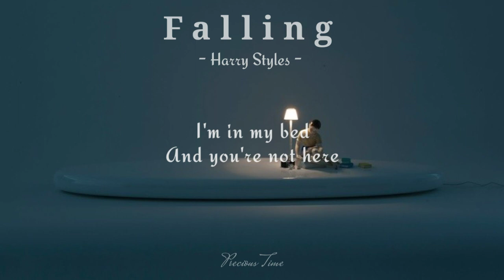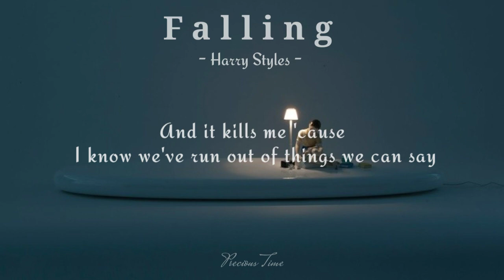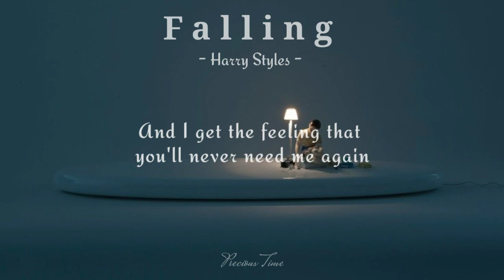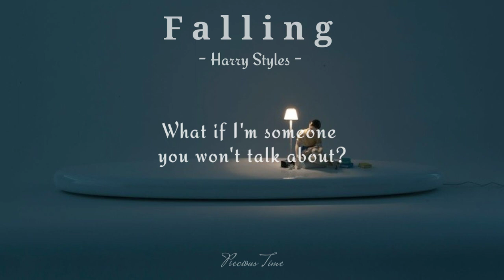Falling - Harry Styles //Acoustic (Lyrics)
¶ Song : Falling - Harry Styles
¶ Put your headphone on and let the the music heals your heart 🎧
¶ This channel you will find chill, lofi, aesthtic music. ^_^